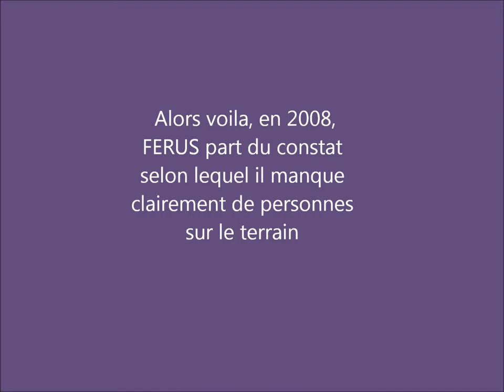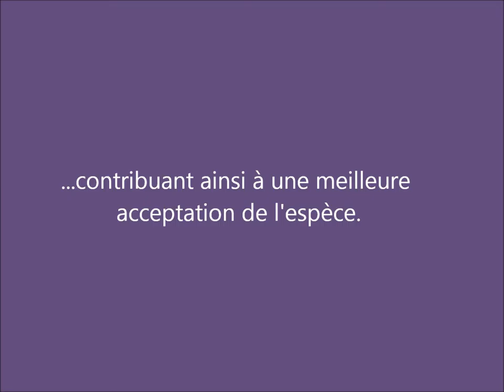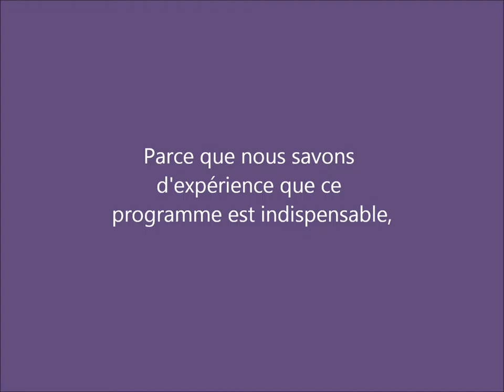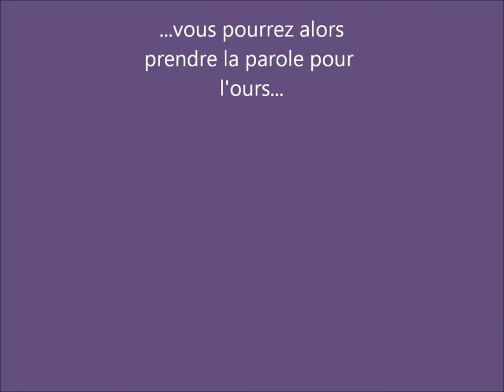Parole d'ours 2015 - de Ferus - film pour Ulule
C'est un programme associatif d'information et de communication sur l'ours dans les Pyrénées.